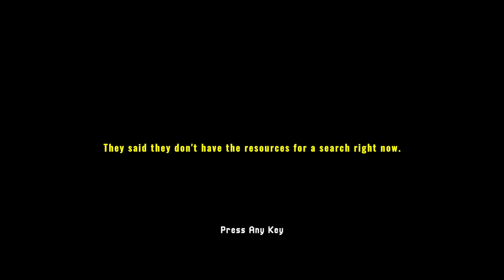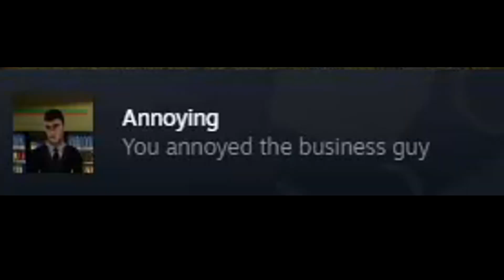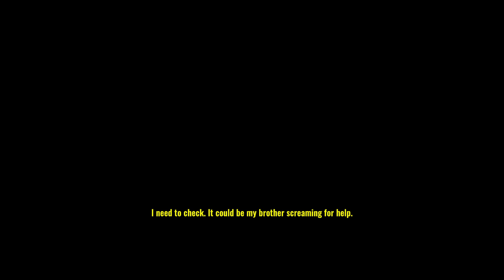ZTRACENÝ BRATR | Missing Hiker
Dnes zde máme video z horrorové hry Missing Hiker
Jelikož zanedlouho vychází další hra od stejného vývojáře, tak pokud zde dáte 35 LIKŮ natočím i ji

🎵Hudba
👉hype-cool-upbeat-no-copyright-free-energetic-intro-outro-background-music-nothing-by-damtaro

⌨️Technika
👉Myš: Razer Deathadder Essential
👉Klávesnice: HyperX Alloy FPS
👉Sluchátka: HyperX Cloud II
👉Mikrofon: HyperX Quadcast
👉Mobil: Xiaomi Redmi Note 12S

🔥 Video jsem stříhal v Sony Vegas Pro 13
🔥 Video bylo natáčeno v programu OBS Studio
Tersson 2024